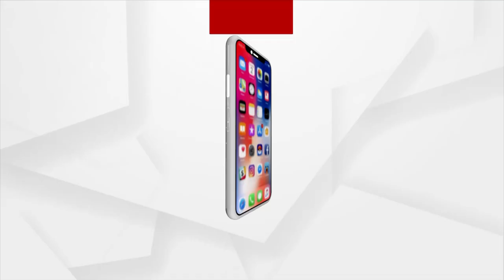ବ୍ରହ୍ମଗିରି ବ୍ଲକ ରାୟବିଧାର ପଞ୍ଚାୟତକୁ ନେଇଁ ଏବେ ଚର୍ଚ୍ଚା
ବ୍ରହ୍ମଗିରି ବ୍ଲକ ରାୟବିଧାର ପଞ୍ଚାୟତକୁ ନେଇଁ ଏବେ ଚର୍ଚ୍ଚା । ମହିଳା ସରପଞ୍ଚ ପ୍ରାର୍ଥୀ ମନୋରମା ସାମଲଙ୍କୁ ନେଇ ଚର୍ଚ୍ଚା । ପଞ୍ଚାୟତର ବିକାଶ ପାଇଁ ନିର୍ବାଚନ ମଙ୍ଗଧରିବାକୁ ରାଜନୀତି ମୈଦାନକୁ ଓହ୍ଲାଉଛନ୍ତି ମନୋରମା